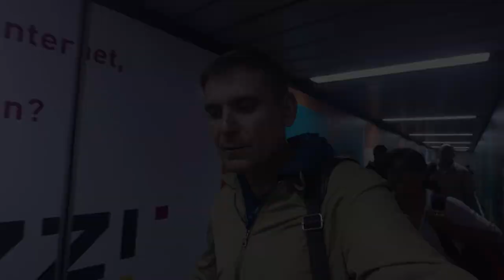МАРШРУТ В США ЧЕРЕЗ МЕКСИКУ| В США ЧЕРЕЗ ТИХУАНА